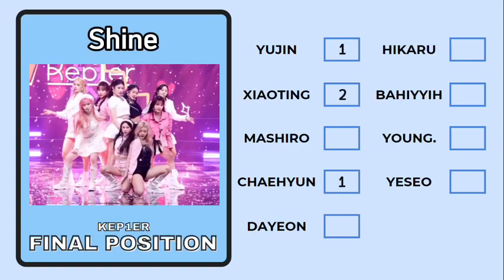Kep1er - Final Center Position